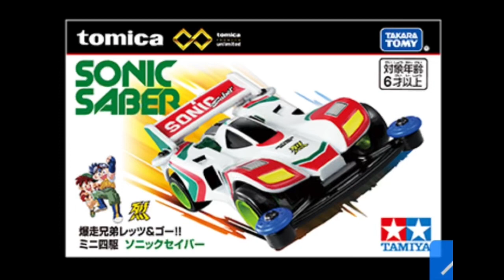Tomica 2024 March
Tomica has many more new cars to share what is coming in March 2024! And this month, the spotlight should be the Tomica Premium Unlimited Fully Cowled Mini 4WD Series！

Ok, all upcoming Tomica regular and Premium are as below:

Regular
No. 16 Toyota Sienta
No. 103 Hitachi Rigid Dump Truck EH3500AC-3
No. 142 Isuzu Giga Machinery Transporter

Boxset
Sports Car Special Selection

Tomica Premium
No. 10 Toyota Crown Police Car

Tomica Premium Boxset
Nissan Skyline 3 Models Collection

Tomica Premium Unlimited
Bakusou Kyoudai Lets & Go!! Mini 4WD Magnum Saber
Bakusou Kyoudai Lets & Go!! Mini 4WD Sonic Saber